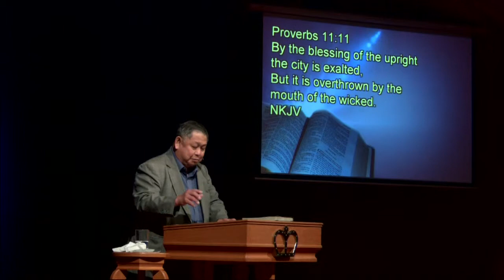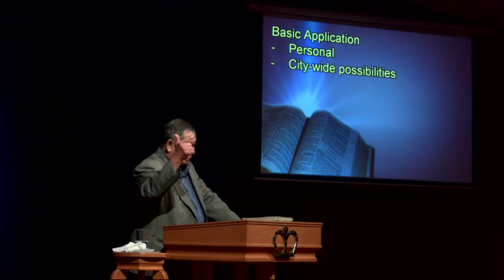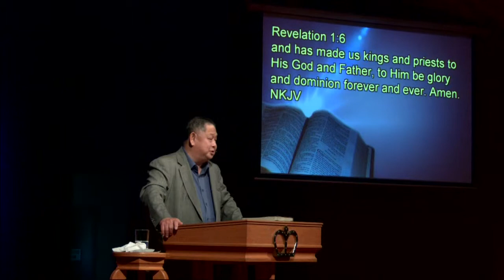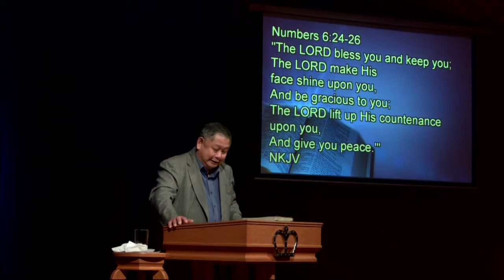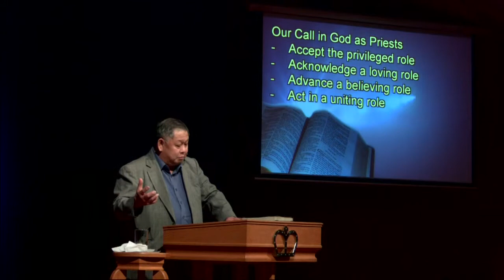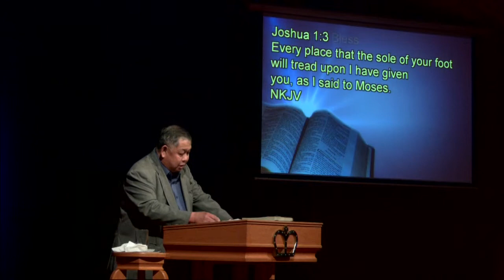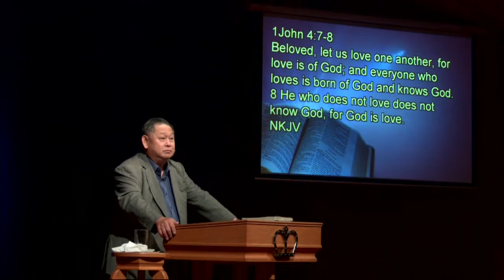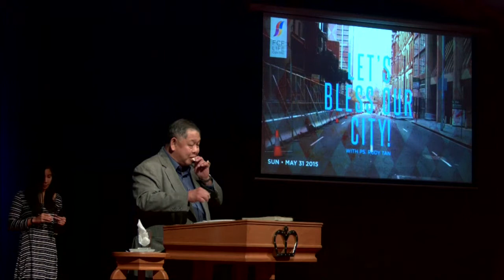Let's Bless Our City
The Lord lift up His countenance upon you,
And give you peace."' Numbers 6:24-26